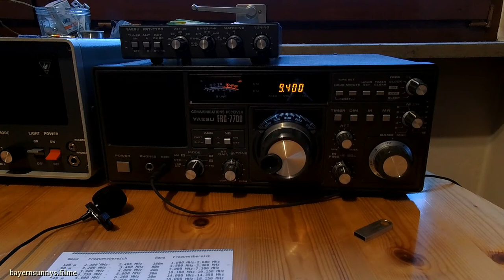Mighty KBC Radio - 27.10.2018 - 15:31 UTC - 9400 kHz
Mighty KBC Radio  - 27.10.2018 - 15:31 UTC - 9400 kHz Report
Helloween Pic of the Day in MFSK-32 received